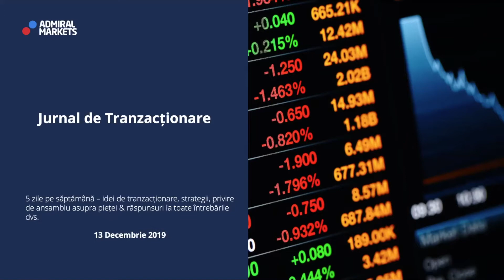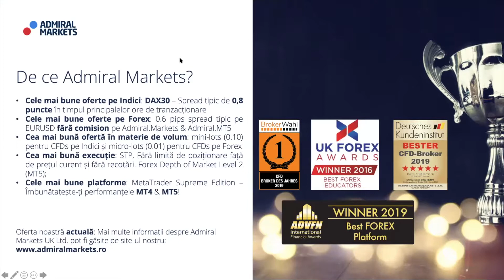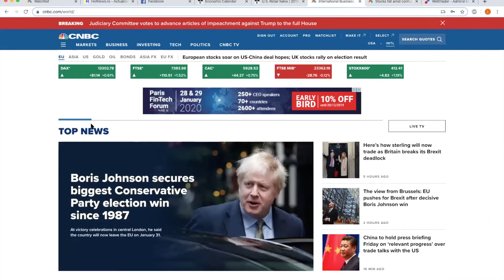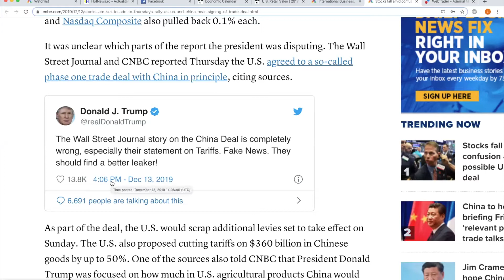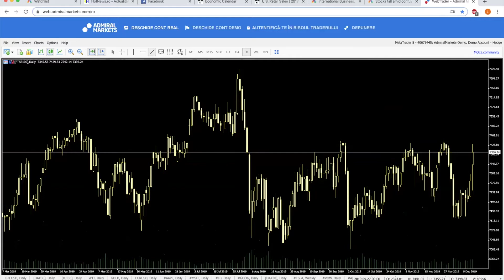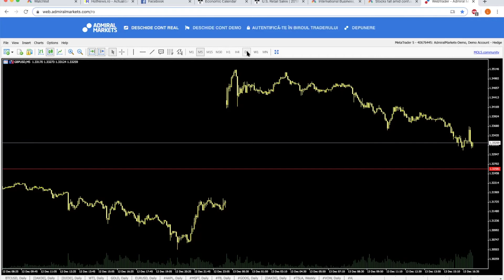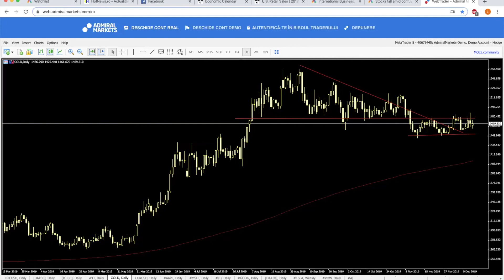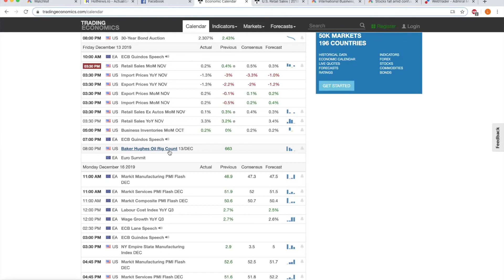Forex & CFDs Trading Webinar - Jurnal de Tranzacționare | 13.12.2019